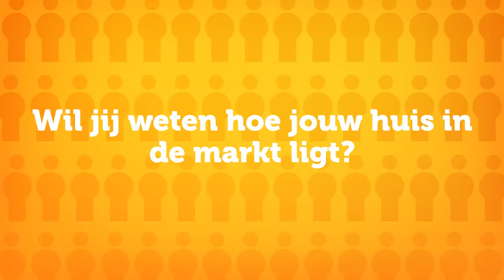Woningmarktrapport Leerdam en omgeving (4e kwartaal 2016)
Een keer per kwartaal brengt Woningadviseurs de woningmarktinformatie van jouw regio in kaart.

In dit overzicht wordt de ontwikkeling van de woningmarkt in jouw regio vergeleken met de ontwikkelingen op de landelijke woningmarkt.

Benieuwd wat dit betekent voor de waarde van jouw huis? Of heb je misschien al concrete verkoopplannen?

We lichten de informatie graag verder toe, zodat je deze cijfers nóg beter kunt interpreteren voor jouw huis.

Neem snel contact op voor een afspraak: 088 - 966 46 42